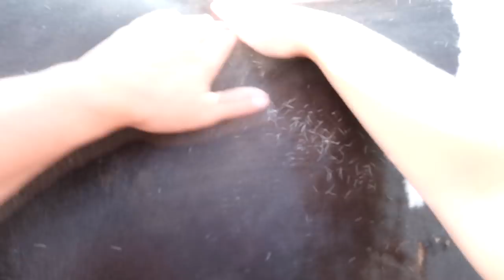THEY'RE SCARED OF HIM! Day 193 (07/12/18)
THEIR SCARED OF HIM!

DaybyDayVlogs
110 North Front Street - A3,
Suite #213
Belleville, Ontario, K8P 0A6
Canada